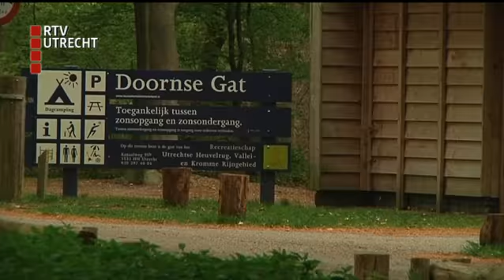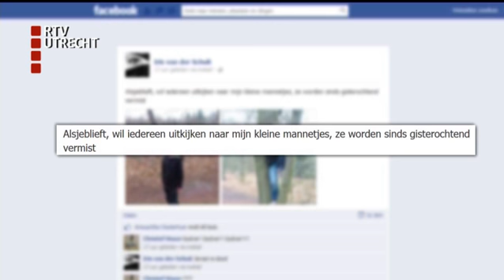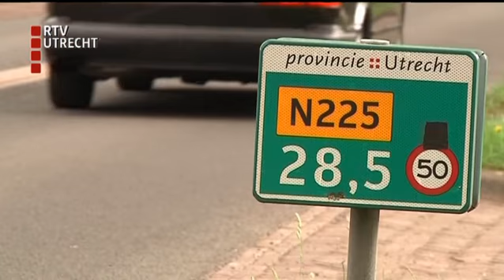U Vandaag - zo 19 mei 2013, 22:00 uur [RTV Utrecht]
Extra uitzending U Vandaag met het laatste nieuws over de vermissing van de twee broertjes Ruben en Julian uit Zeist.